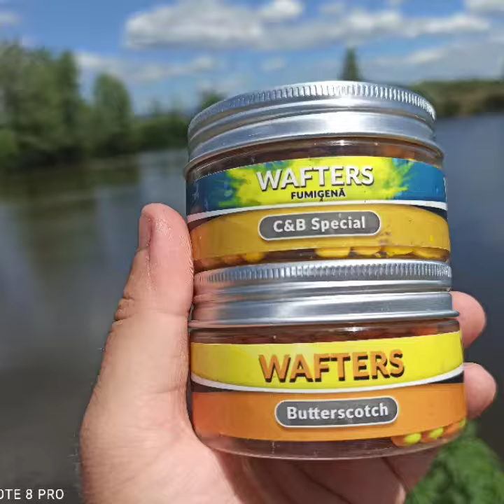pescuit cu feederul la crap și amur pe o fosta balastiera